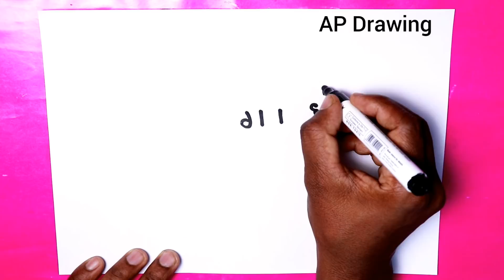गांधी शब्द से महात्मा गांधी जी का चित्र आसानी से कैसे बनाएं how draw Mahatma gandhi ji easy way art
today i am drawing गांधी शब्द से महात्मा गांधी जी का चित्र आसानी से कैसे बनाएं how draw  Mahatma gandhi ji easy way art learning drawing step by step doodle art on paper